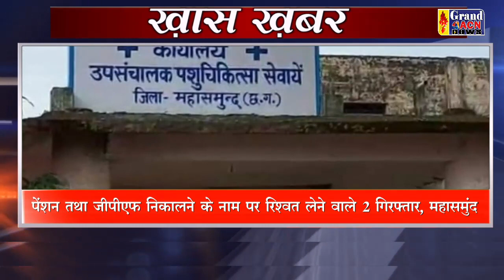Khas Khabar 13 OCT 2022 Grand ACN News